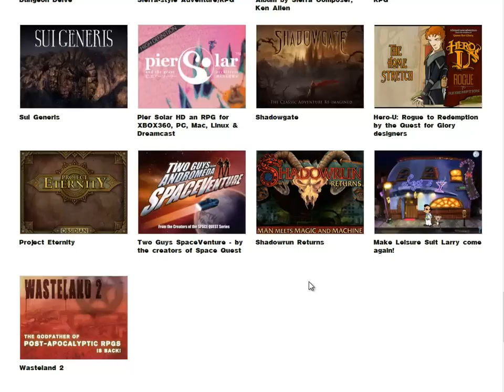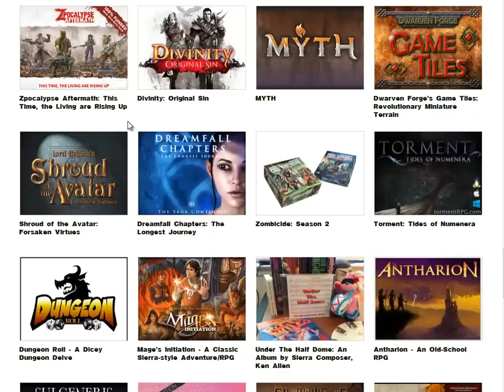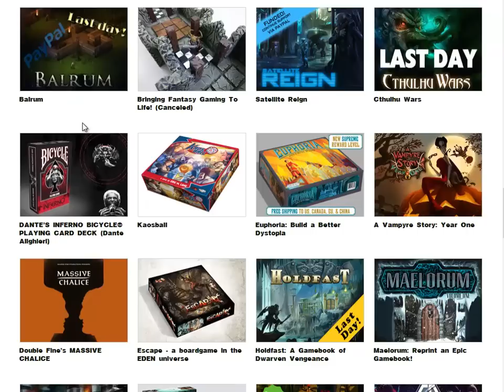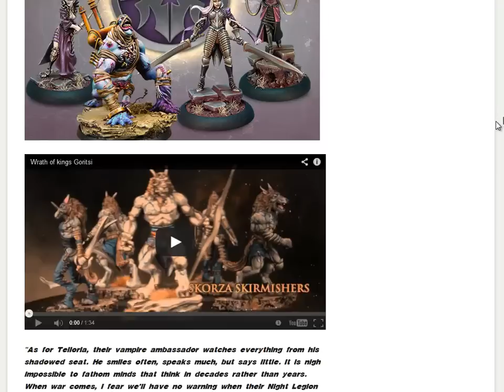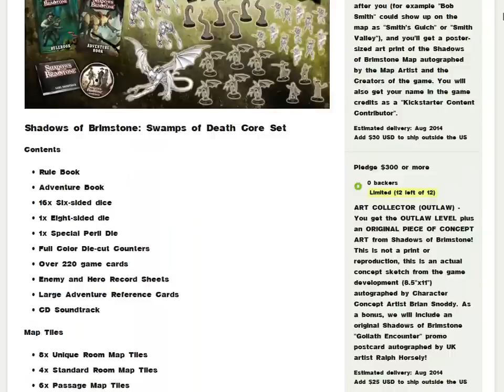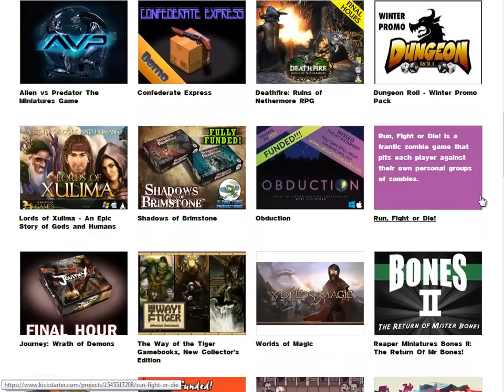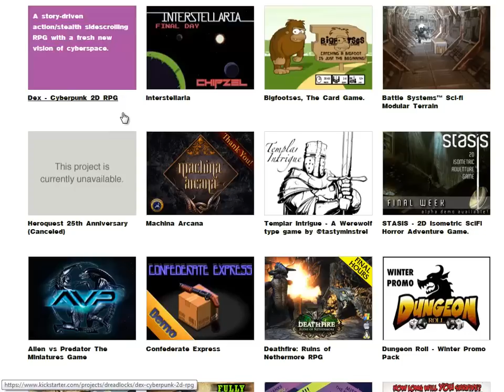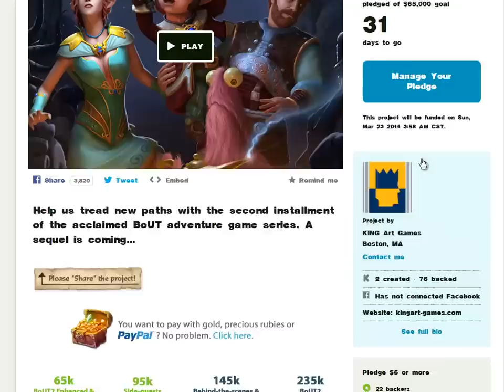Can You Smell What the RonStocks Got Kicken!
We check out the 85+ pledges that the Gamehorder has pledged for ever since he got sucked into the KS-Hole.